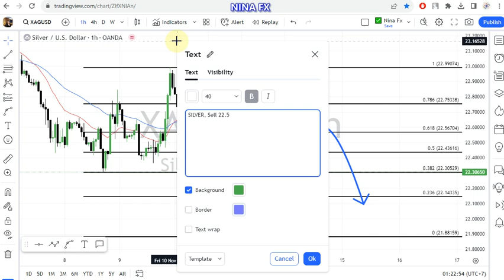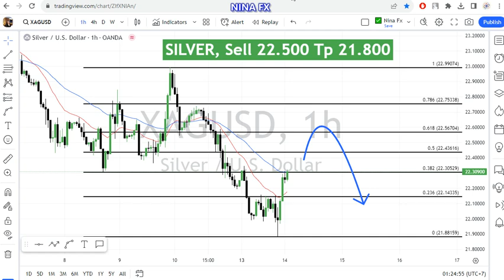Silver Daily Analysis for November 14, 2023 by Nina Fx